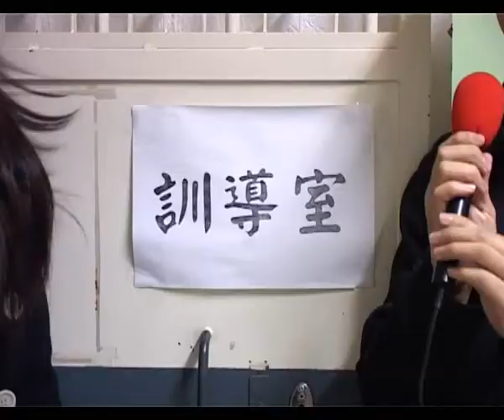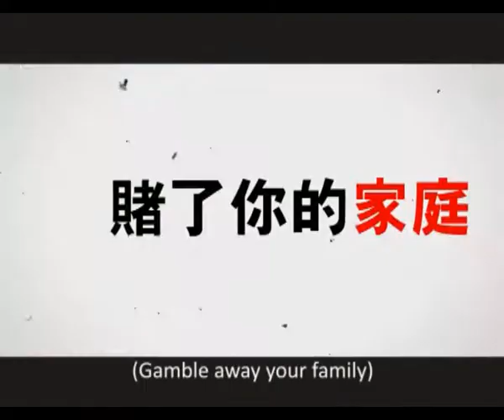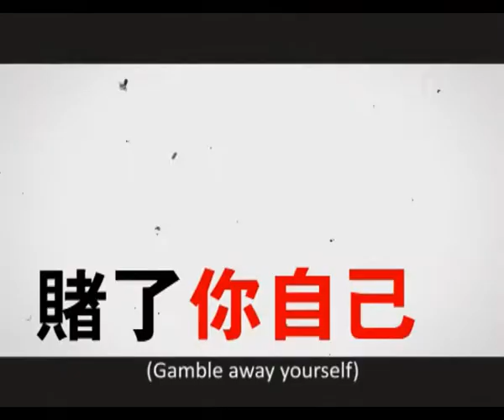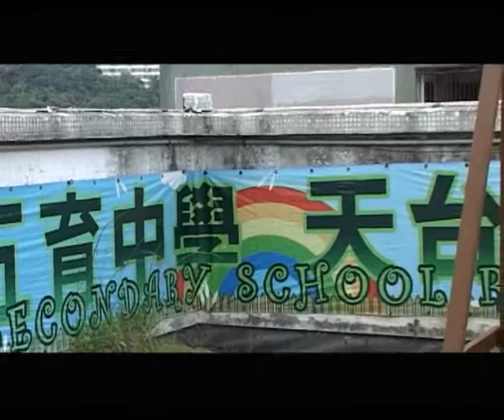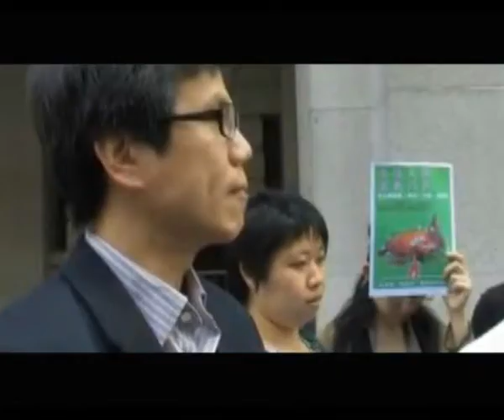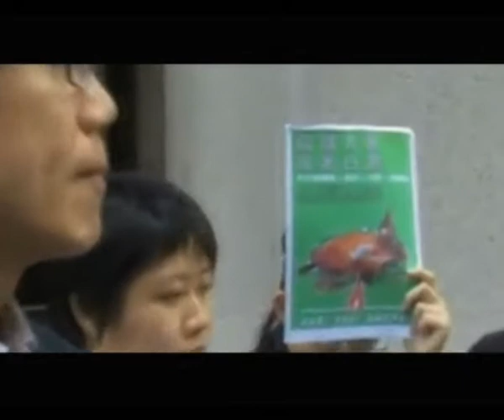零九至一零年度NYTV第三十二集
二零一零年二月二十三日節目
內容包括：
新春拜年特輯
「做個不賭快樂人」比賽短片
粵普對照
德育及公民教育組 - 高鐡與八十後

演出：
3B 鍾諾謙
3E 李樂婷
3E 吳逸桐
3E 李浩欣
3E 莫依芬
4B 張家誠
6B 黃家榮
6B 譚安琪

製作：
3E 吳逸桐
3E 區諾恆
4B 胡雅文
4B 鄺慧容